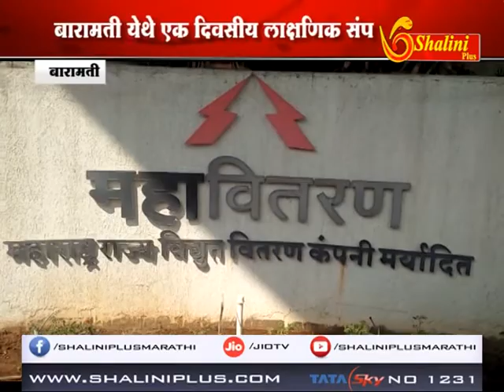बारामती - बारामती येथे एक दिवसीय लाक्षणिक संप विविध मागण्यासाठी करण्यात आला संप